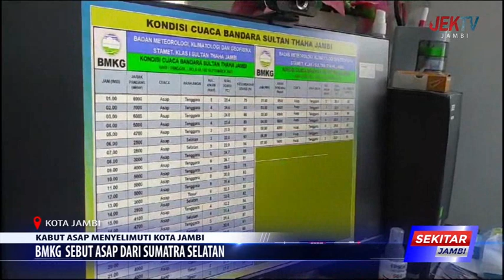BMKG SEBUT ASAP DARI SUMATRA SELATAN